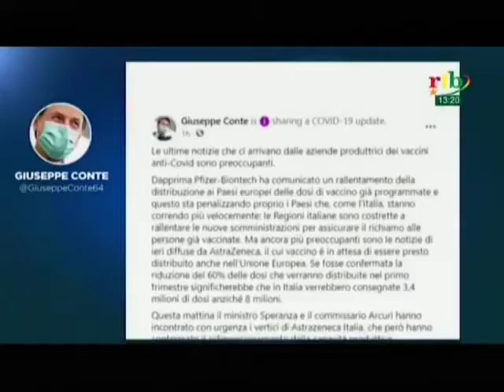RTB/ Les calendriers vaccinaux contre le Covid menacés par des retards de livraisons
Les calendriers vaccinaux contre le Covid menacés par des retards de livraisons des doses de vaccins